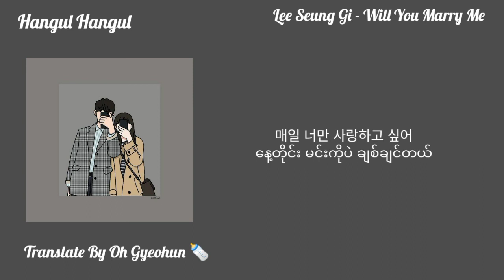Lee Seung Gi - Will You Marry Me (MM SUB)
Translate By Oh Gyeohun (Myanmar Sub)